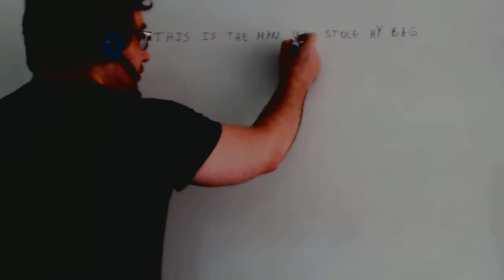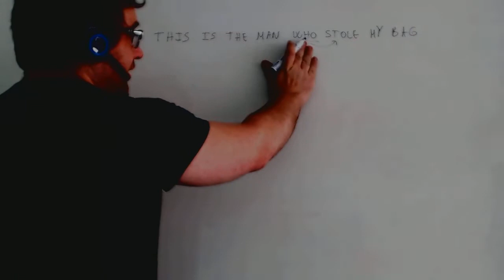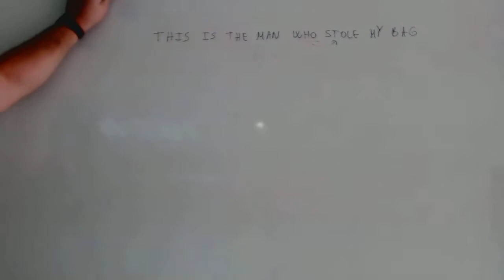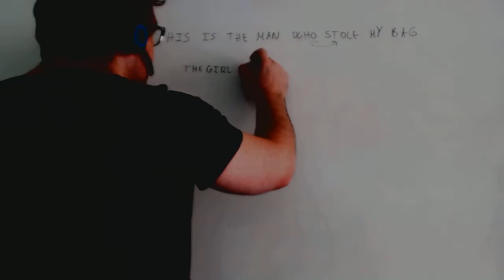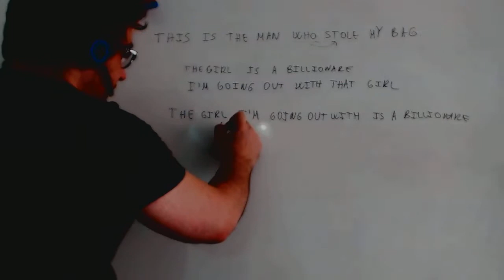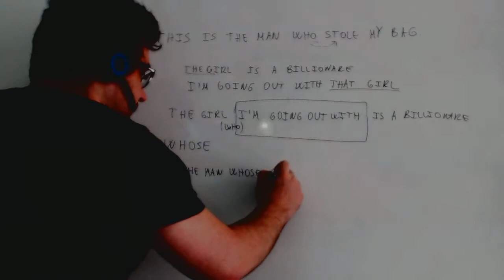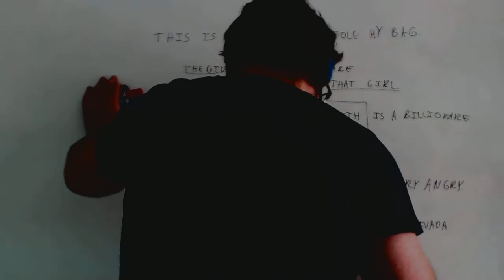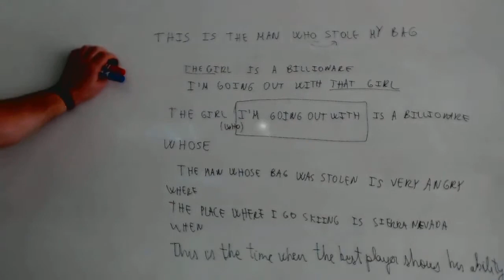Relativos ingles Sergio Inglés 1º Bachillerato Academia Usero Estepona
Relativos ingles Sergio Inglés 1º Bachillerato
Academia Usero en Estepona, el centro de formación con más vídeos en Internet del Mundo presenta: Relativos ingles Sergio Inglés 1º Bachillerato